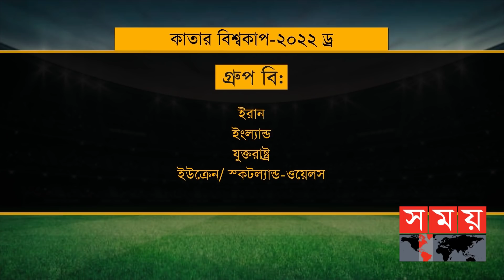বেঁচে গেলো আর্জেন্টিনা, জার্মানিকে পেল স্পেন | Qatar | Argentina | Brazil| Germany| Spain| Portugal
দোহার এক্সিবিশন এন্ড কনভেশন সেন্টারে আজকের রাতটা ছিলো বিশেষ। এই প্রথমবারের মতো সেখানে ফিফা বিশ্বকাপের ড্র হলেও, বিশ্বষত্বের মূল কারণটা কিন্তু এটা নয়। মূলত ৩২ দেশের বিশ্বকাপে এবারই যে প্রথম ২৯ দল নিয়ে ড্র অনুষ্ঠানে আসতে হলো ফিফা কে।